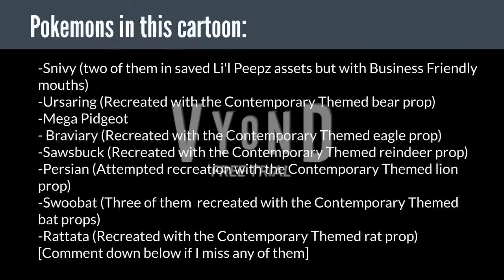Nature's Wonderland | A Mickey Snivy Cartoon | Pokemon Shorts | Disney | GoAnimate/Vyond shorts 2020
Mickey and Minnie's search for one of nature's great wonders leads them to a dangerous, abandoned mine.

Fact: This Mickey Snivy Cartoon is the first one made in 2020 and the 20's decade itself.